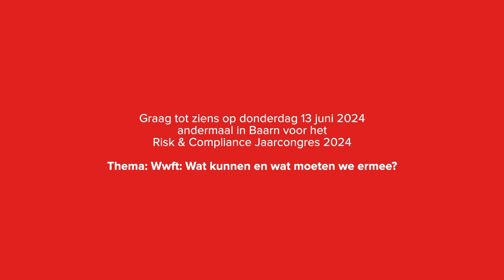De VCO is een nieuwe koers gaan varen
Cosmo Schuurmans sprak tijdens het afgelopen Risk &amp; Compliance jaarcongres in Baarn op 15 juni jongstleden met de vorig jaar aangetreden voorzitter Michelle Fisser van de VCO, de Vereniging van Compliance Professionals in Nederland. Het werd een boeiend gesprek, waarbij de ambities er vanaf spatten... Er is een groeiende belangstelling voor de beroepsvereniging. Vroeger was de vereniging hoofdzakelijk bestemd voor de compliance officers werkzaam in de financiële sector, maar dit is nu anders. Alle compliance professionals uit alle sectoren sluiten zich aan. De VCO wil zich de komende jaren nadrukkelijker profileren, aldus Michelle en kijkt daarbij naar de NBA als voorbeeld. Eén ding is zeker, de VCO is op de goede weg.